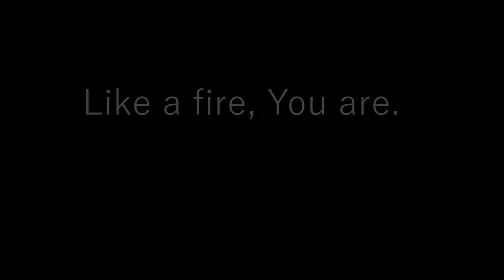Kenshi: Episode Espher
A continuation of the bedrock bottom series story I implemented, for you da fans.